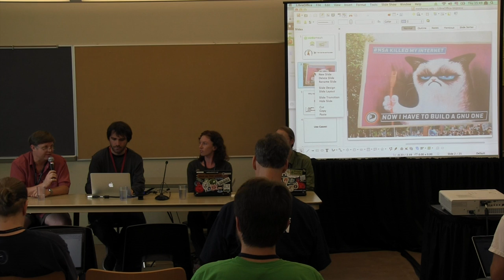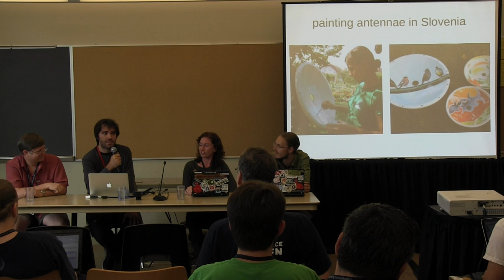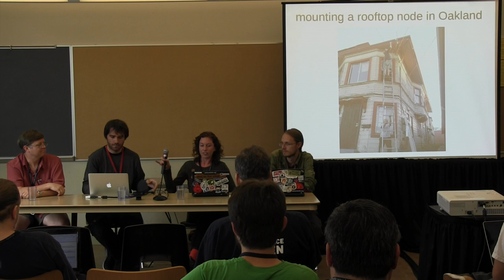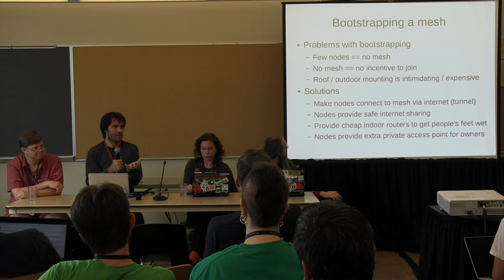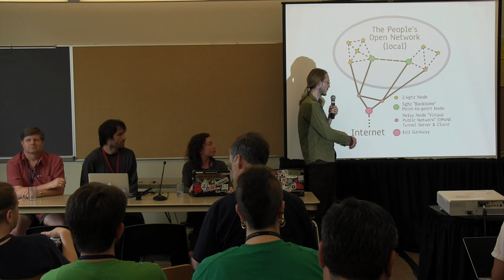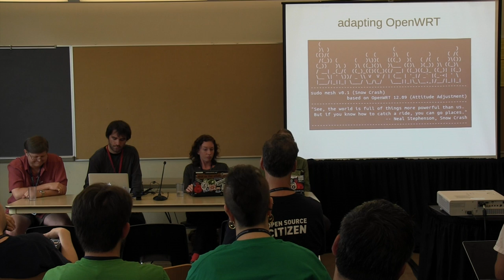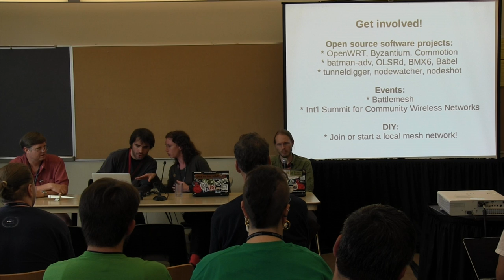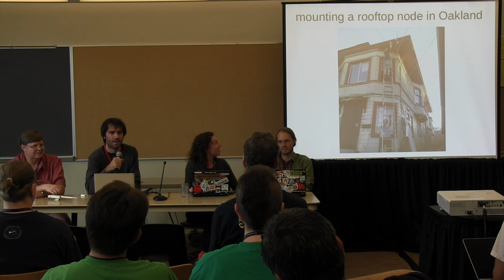OSB2014 - Marc Juul_Mitar Milutinovic_Jenny Ryan_Russell Senior - Building Community Mesh Networks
This video is about OSB2014 - Marc Juul_Mitar Milutinovic_Jenny Ryan_Russell Senior - Building Community Mesh Networks